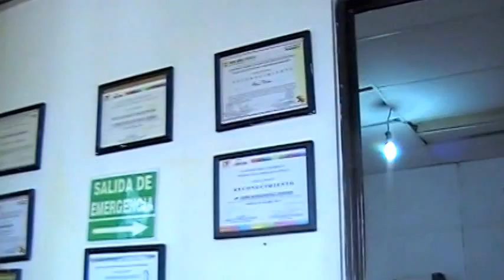JAIME MANZANARES GRAPAIN AREAS VERDES TRABAJO DOBLE TURNO CON CICLONES Y TEMBLORES, ACAPULCO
TELEVISIÓN: Por José Sewlyn Passi, Dueño Productor, Para canal de youtube periodismodeguerrero.com Selwyn. Portal periodismodeguerrero.es.tl; Televisión video con transmisión continúa las 24 Horas, los 365 días del año en forma permanente. NO TENEMOS PRESTA NOMBRES. para mayor difusión y información.

MOV15B